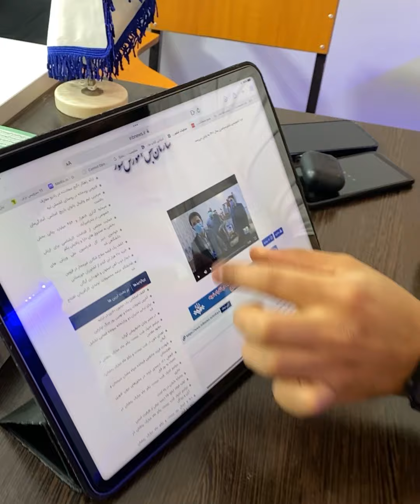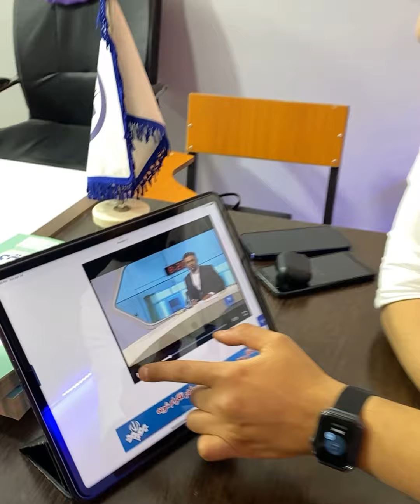حذفیات کنکور منتفی شده!؟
میدونم این جریان حذفیات کنکور برا خیلیاتون سوال شده بود. تو ویدیو کامل درموردش توضیح دادم😎

شما چیکار میکنین؟به حرف سنجش گوش میکنین یا آموزش پرورش؟؟🧐